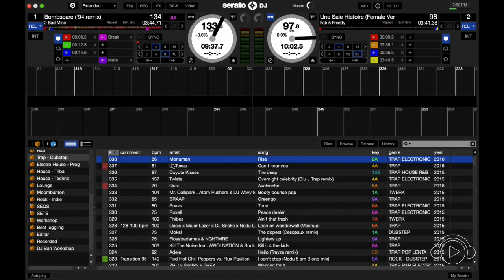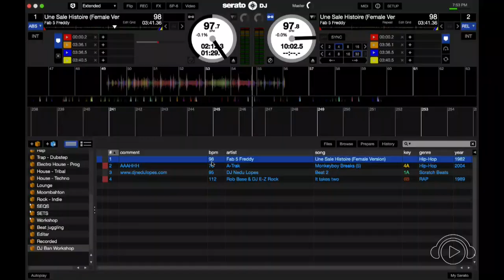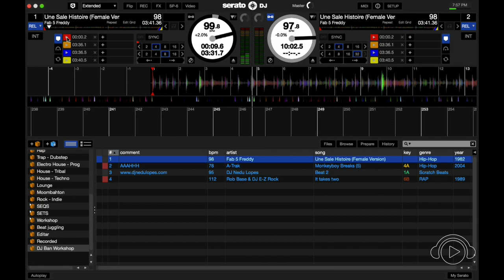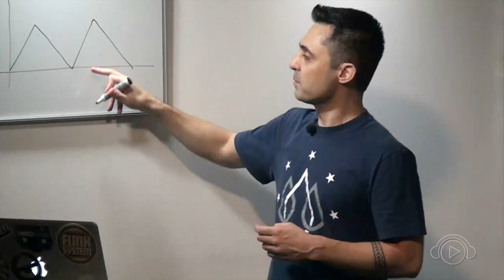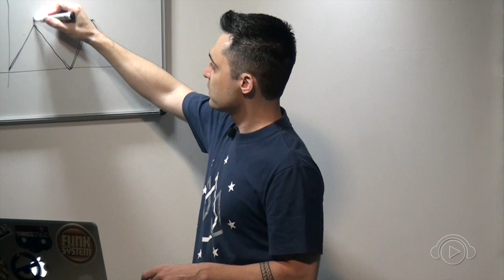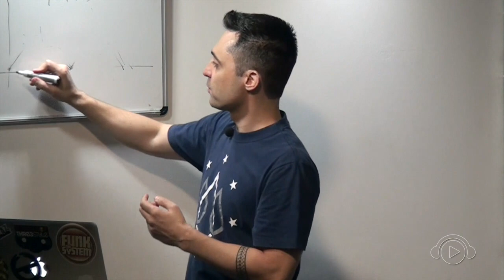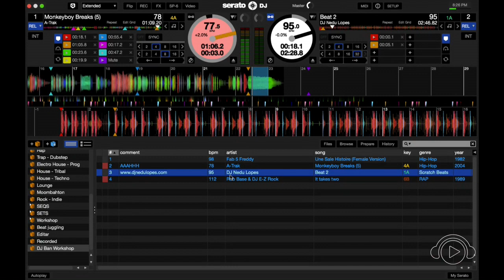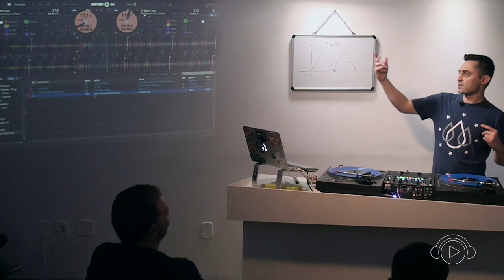Técnicas de Scratches e Back to Back para Iniciantes com Nedu Lopes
Nosso mestre tricampeão do Redbull Thre3style ensinou passo a passo as técnicas fundamentais de performance nos toca discos.

Pelo terceiro ano consecutivo promovemos uma série de workshops gratuitos sobre discotecagem, produção musical e mercado da música eletrônica, com convidados da cena e os mestres da casa.